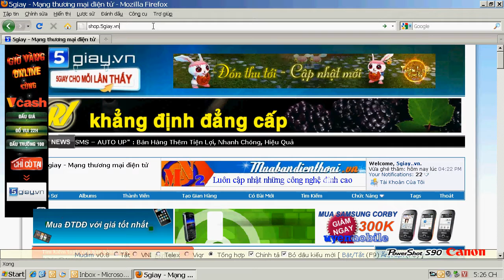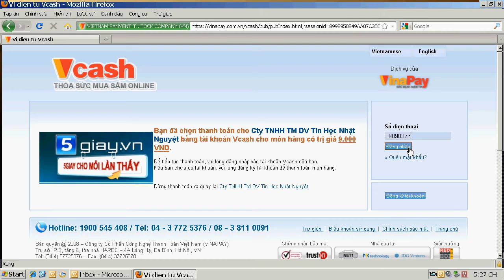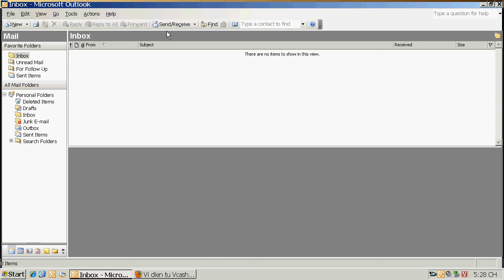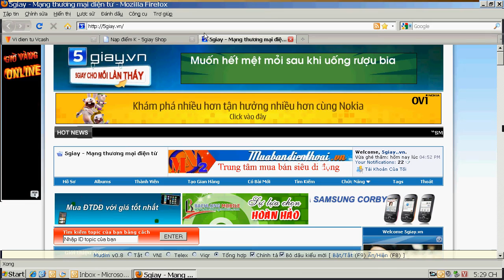Hướng Dẫn Mua Hàng Bằng Vcash ......